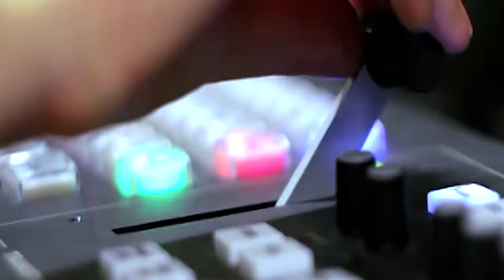🔴 Hooran Baloch Press Conference | Voice for Baloch Missing Persons | Mah Rang Baloch's Rally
کوئٹہ ‘ وائس فار بلوچ مسنگ پرسنز کے حورین بلوچ کی پریس کانفرنس  ۔۔ ماہ رنگ بلوچ کی کوئٹہ میں ریلی ‘ پولیس تشدد
🔴 Hooran Baloch Press Conference | Voice for Baloch Missing Persons | Mah Rang Baloch's Rally in Quetta | Police Violence 🚨